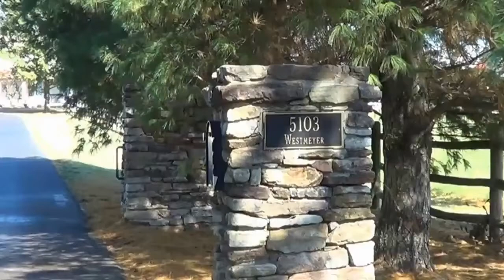Near St. Louis - Home/Farmhouse For Sale in Farmington MO 63640: 5103 Westmeyer Rd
- Fantastic, completely remodeled 111 year old farmhouse. This exclusive home sits on approximately 21 acres just outside Farmington and features 4+ bedrooms & 5 baths. The entire home has been remodeled from the kitchen & baths to the stunning fireplace & family room, to the wrap-around porch to the garage. This home also features TWO 2-Car garages, 3 functioning barns & silo. Don't miss the guest quarters above the attached 2-car garage. MLS #9532449/13046206.